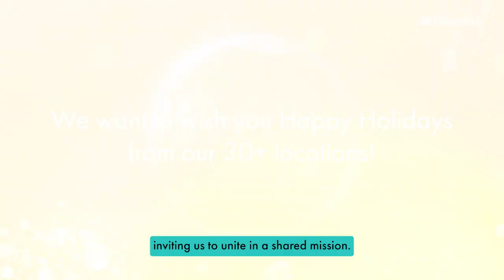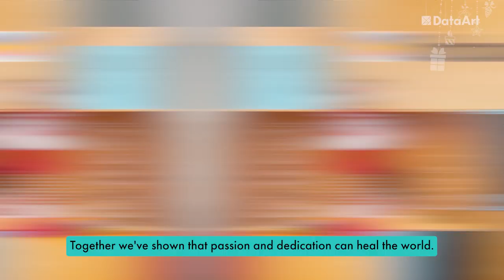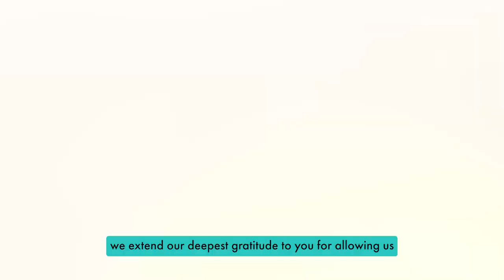2023 Holiday Greetings from DataArt Healthcare & Life Sciences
DataArt Healthcare & Life Sciences team is wishing you happy holidays! May the coming year bring even more innovations, breakthroughs, and advancements that positively impact the health and well-being of communities worldwide. Wishing you and your loved ones a joyful holiday season, a prosperous New Year, and a tech-infused future filled with health and discovery! As a trusted technology partner DataArt is going to keep on standing by our clients to ensure their successful digital journey.